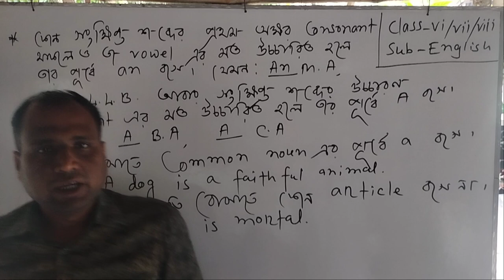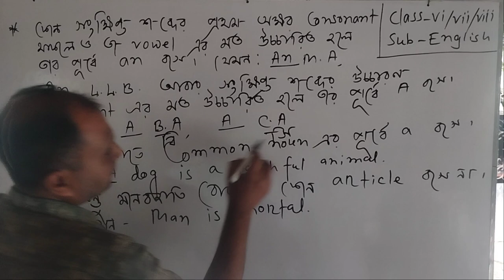November 1, 2021